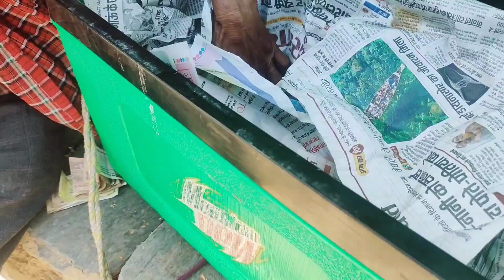चूले का खाना ll ठंडा मौसम🏘️ ll डुग्गू की Masti को आप सब भी देख लो uttrakhand vlog series 👍Eps7 😊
Village morning कैसी होती है मैं आप सब को दिखाती hu 😊

mere gaon ki Subha bhi khas hai

Pooja series